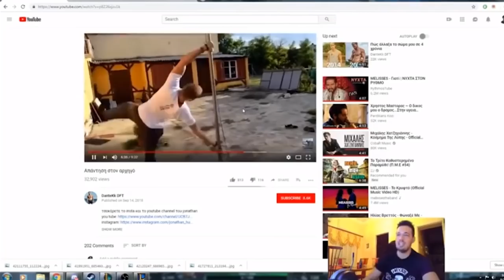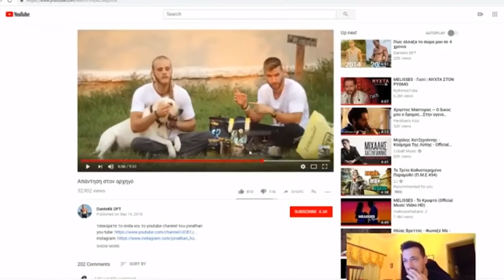EXPOSE στον Αρχηγό !!!